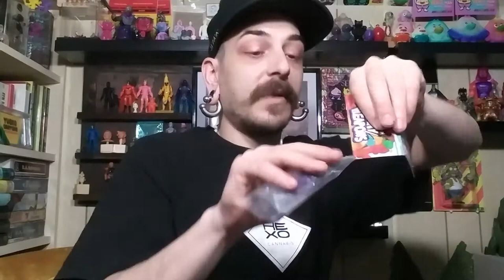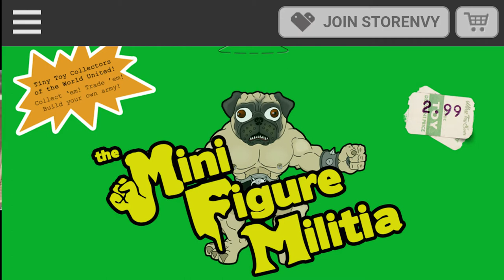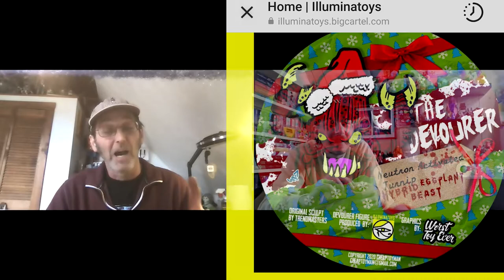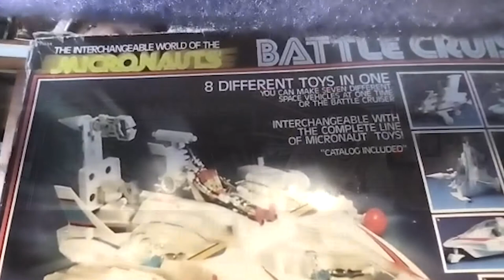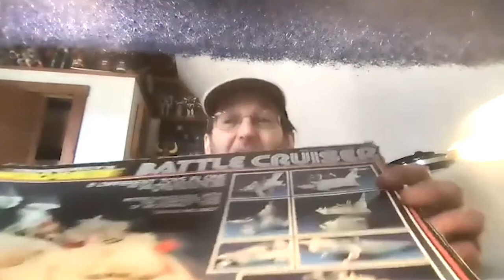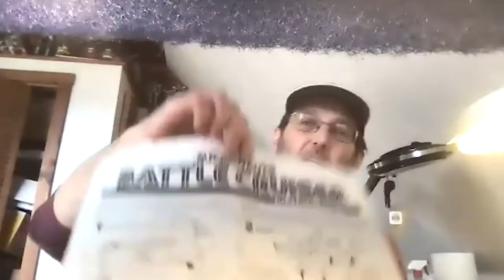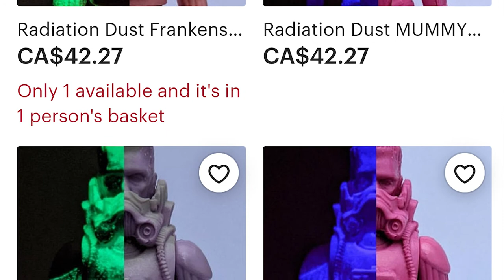Crumbs Creatives Corner: Sitting With THE Simian Cheese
OHHHHHHH how-wow! Simian Cheese, is an absolute legend nonstop laughs, absurd amounts of alchemy know how, and some of the most insane "toys" I've ever seen! An absolute pleasure to sit with this unbelievable artist!
0:00:00 unboxing
0:08:11 Interview With SimianCheese
0:36:00 Interview With SimianCheese Chapter2